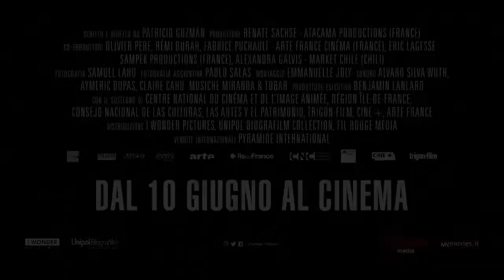La cordigliera dei sogni — Trailer Italiano Ufficiale HD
AL CINEMA — L’esplorazione del territorio va di pari passo con l’esplorazione nella storia, per svelare l’anima più profonda del Cile. Proprio come ci ha abituati Patricio Guzmán. Nel documentario, presentato al Festival di Cannes, le alte cime della Cordigliera delle Ande si caricano di una moltitudine di significati simbolici, spesso contraddittori, stratificati come la roccia. La poesia visiva del paesaggio si sovrappone alle testimonianze dei cittadini cileni, che rivivono i loro ricordi della dittatura di Pinochet. Una nostalgia, un senso di frustrazione schiacciante che non affligge solo il popolo cileno ma anche la sua Cordigliera, le voci umane si fondono con quella silente della roccia, in un commovente grido di avvertimento alle nuove generazioni, affinché non si rassegnino mai.

LA CORDIGLIERA DEI SOGNI
di Patricio Guzmán
Titolo originale: La Cordillera de los sueños
Produzione: Atacama Productions / ARTE France Cinéma / Sampek Productions / Market Chile
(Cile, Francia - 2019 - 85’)